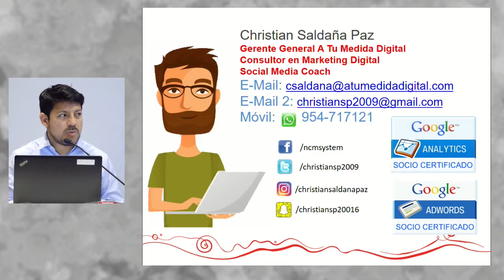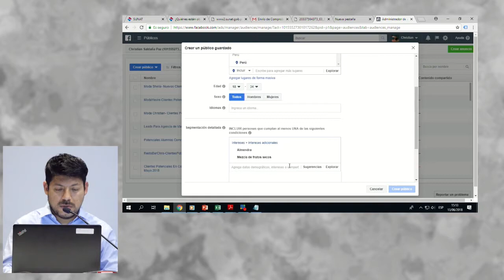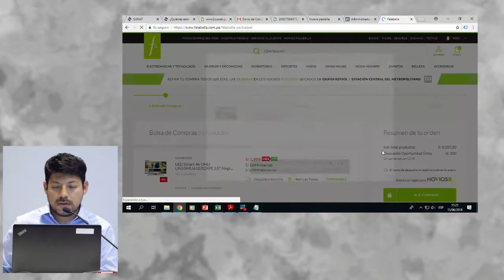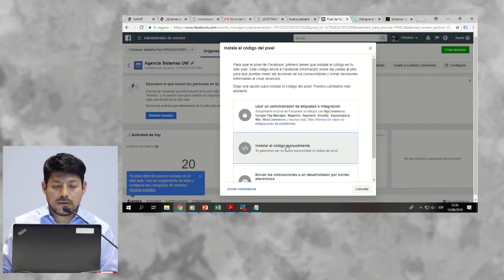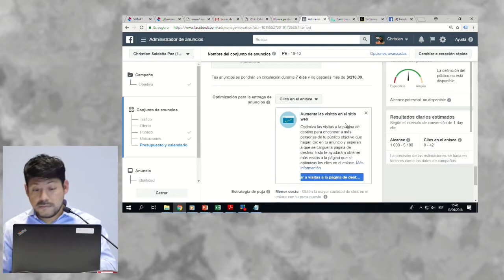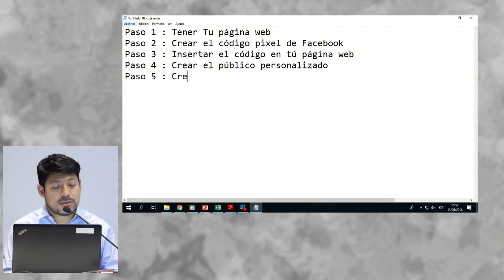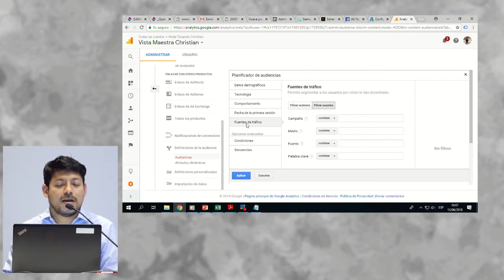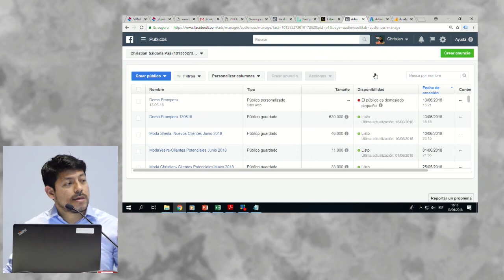Aplicando ReMarketing Digital con Facebook y Google: SALDAÑA, Christian (13 de Junio)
"Aplicando ReMarketing Digital con Facebook y Google"